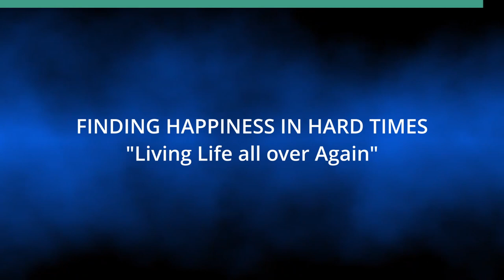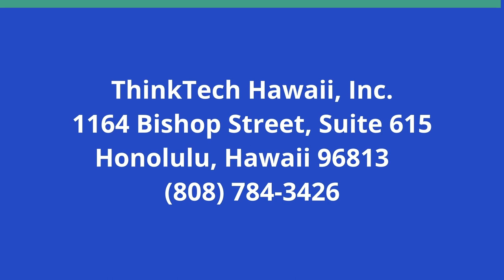Living Life all over Again (Finding Happiness in Hard Times)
Getting Better all the Time.  The host for this show is Ken Burtness.  The guests are Leilani Madison, Jamie McOuat and Penny Pence Smith.

Life is full of successes and failures, pleasant memories and regrets. The appealing idea of reincarnation is returning for another chance to do better, to enjoy again what one did right in the last lifetime and to have the opportunity to do better with what one did wrong. Because human beings are imperfect this is a multi-lifetime learning process, baby steps to more satisfying lives with fewer regrets.